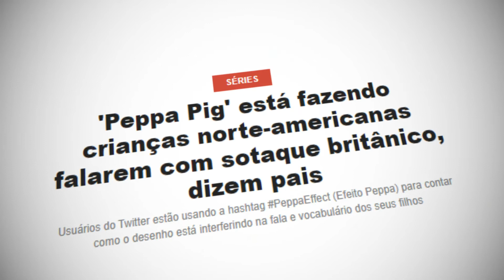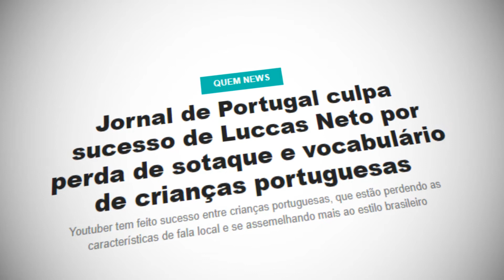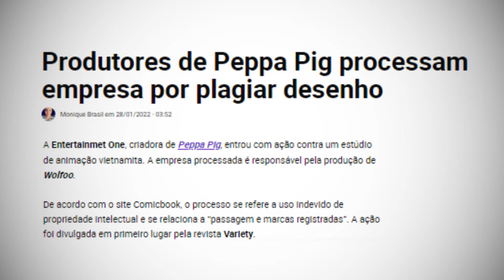A CÓPIA DESCARADA DE PEPPA PIG, Wolfoo o Lobo (Ft. @Dele939 )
Acho que sempre que algo faz sucesso, é quase inegável que vai surgir outras pessoas ou empresas que tentam surfar no hype pra arrecadar alguma coisa, e com os desenhos infantis não seria diferente, por isso nesse vídeo eu e o MP viemos falar sobre essa inacreditável copia da Peppa Pig, A ESQUISITA CÓPIA DE PEPPA PIG Wolfoo o Lobo (Ft.  @Matheus Pontes  )